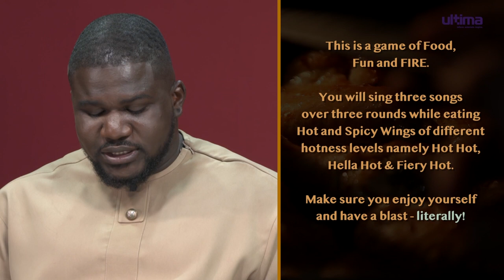Men that sing don't cheat ft Chef Gibbs and Snapp Code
They are two different people but they share multiple interests including songs, food, and their preference for boobs (insert wink emoji). Chef Gibbs and Snapp Code are a total vibe on Episode 3 of Hot Wings and Karaoke.